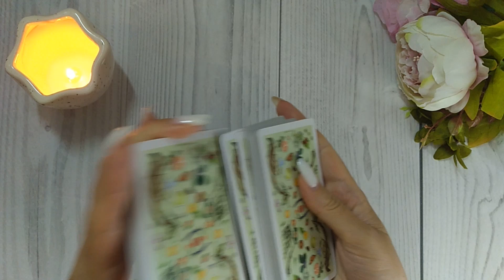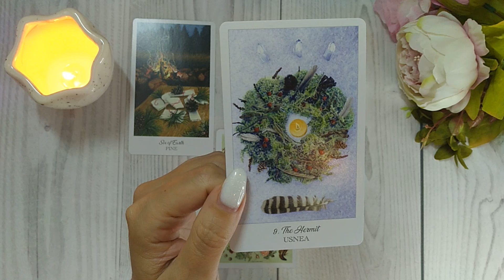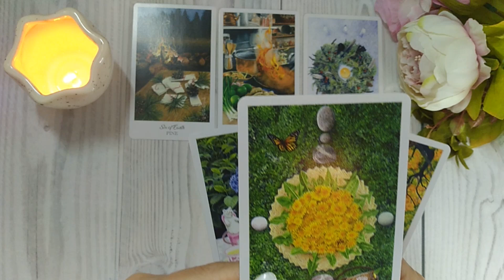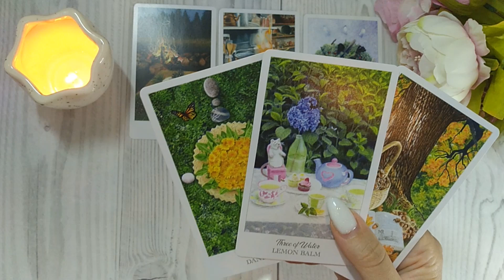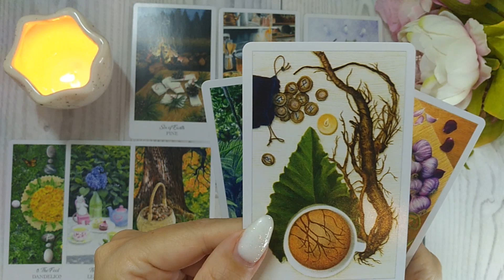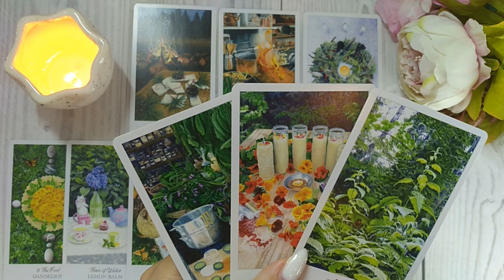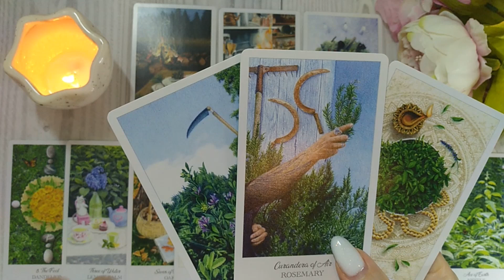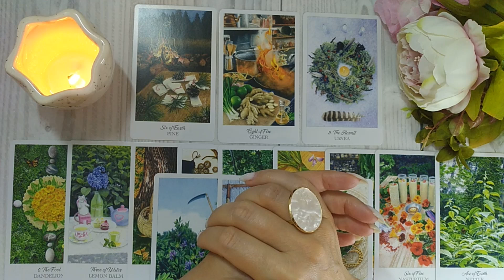🧸✨💘 ЕГО МЫСЛИ О ТЕБЕ ПЕРЕД СНОМ 🔮😍🎯 НАРРАТИВНЫЙ РАСКЛАД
или угостить чашечкой кофе 😘
☕ КАПУЧИНО - 200 ₽
⛾ ЛАТТЕ - 250 ₽
☕︎ ФРАППУЧИНО - 300 ₽